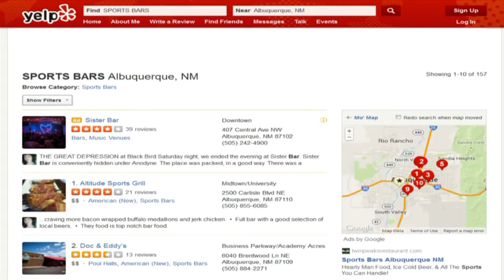Yelp's Best Bets for World Series Watching